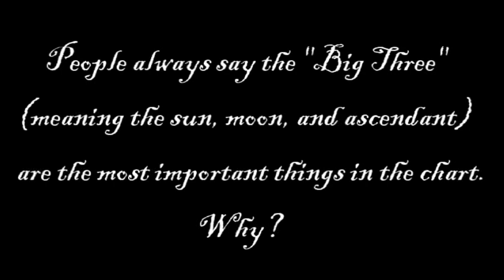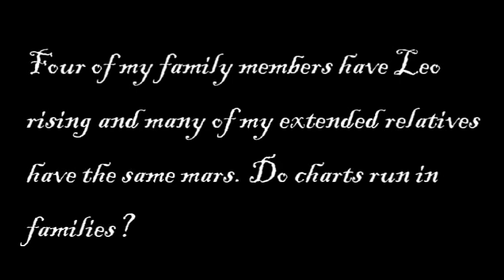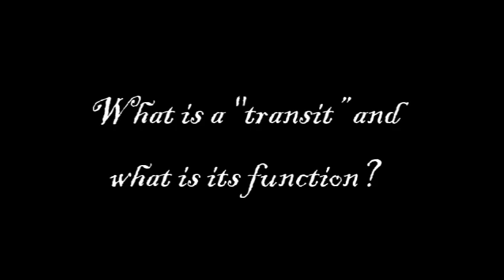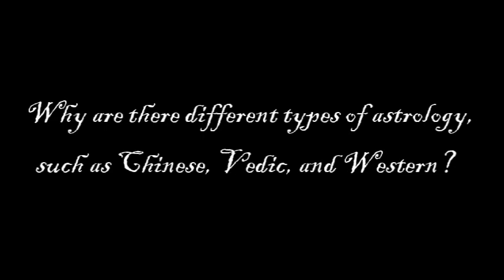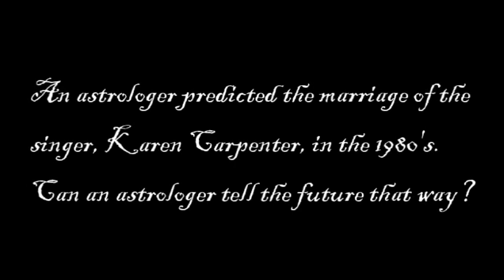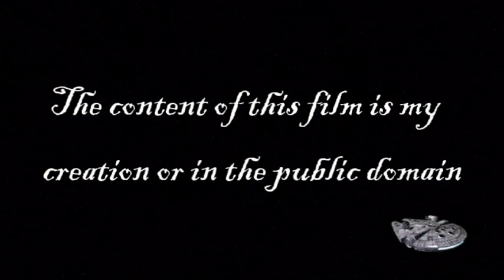Cosmic Questions and Answers #7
This is the 7th in the "Cosmic Questions and Answers" series- a collection of the most frequent or the most interesting queries I have received in the past year.